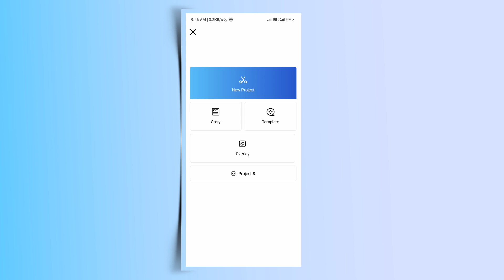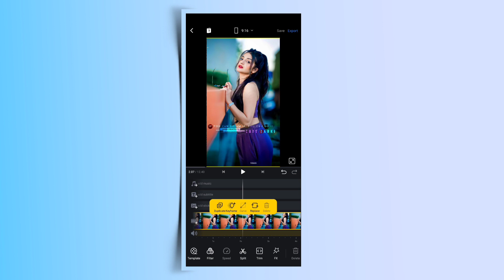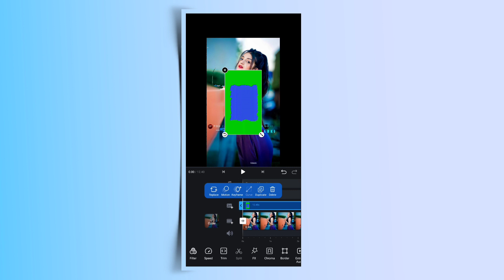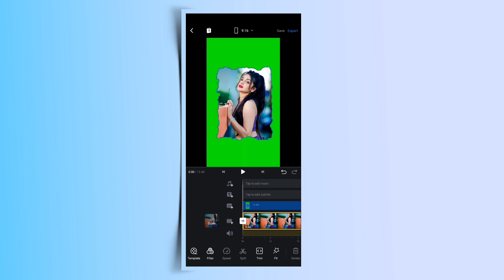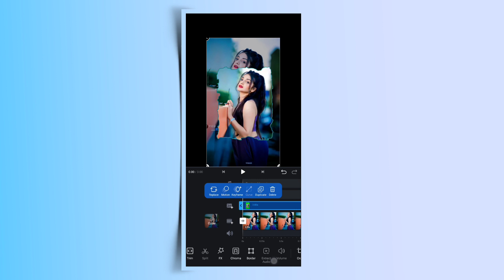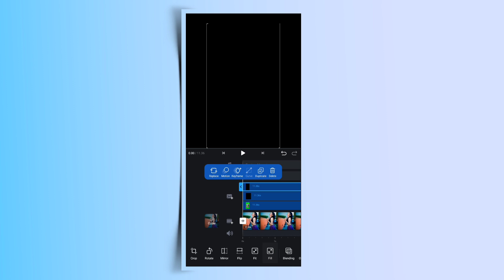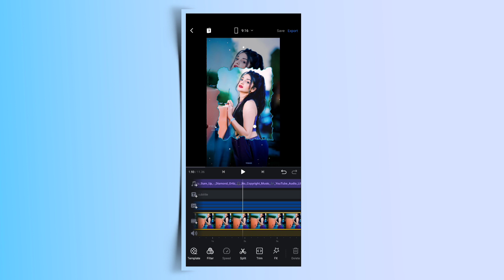Lofi Status Video Editing In Vn App | Trending Status Video Editing In Vn Editor App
vn app lofi song status video editing
lofi song video editing in vn app
trending lofi song status video editing vn
lofi song video editing
lofi song status video editing in vn app
vn app whatsapp status video editing